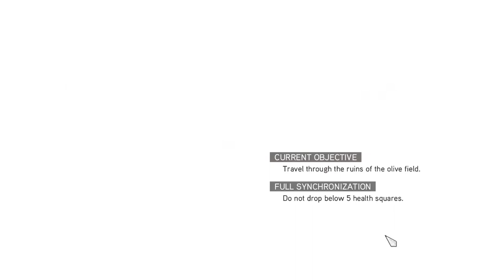Assassin's Creed Brotherhood Walkthrough Part 21 END FINAL LETS PLAY (1080p60FPS)